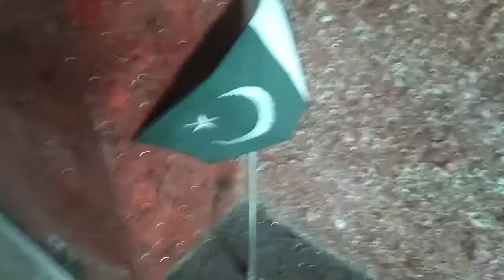Office Change Or Uski Safai | Vlog 2021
Now I Am Going TO show My New Office